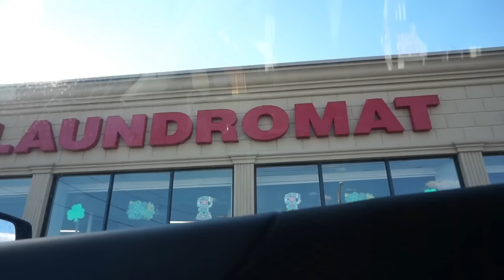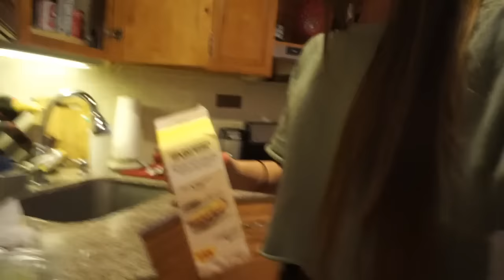Unstoppable Ep. 21 | Upper Body Workout | DEDFIT HAUL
Hey guys! This video has a little bit of a FDOE, a chest/tri's/bi's workout & a dedfit haul of a bunch of new products :) Hope you guys enjoy this video and comment below anything you'd like to see in the future. Love you guys xoxo

Chest/Tri's/Bi's Workout:
- Super Set: Hammer curls (3 x 10 each arm) & Seated incline DB curls (3 x 10 each arm)
- Underhand grip tricep pushdowns: 3 x 12
- Cable overhead extensions: 3 x 10 each arm
- Cable chest flyes: 4 x 10
- Super Set: seated EZ bar overhead extensions (3 x 15) & Incline Reverse Grip DB press (3 x 12)
- Super Set: Smith machine chest press (3 x 15) & Close Grip smith machine bench press: 3 x 12
- Burn out with 3 sets of bicep curls until failure